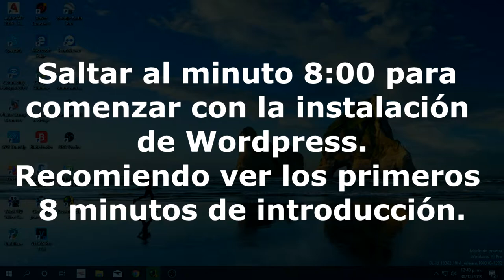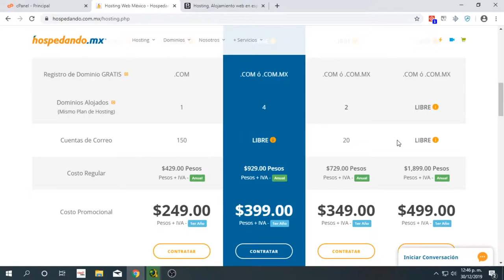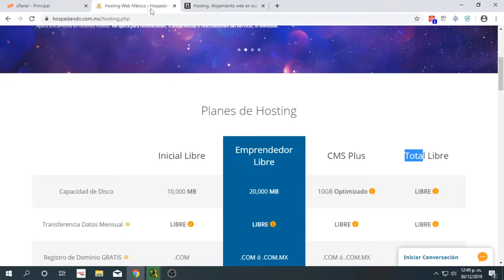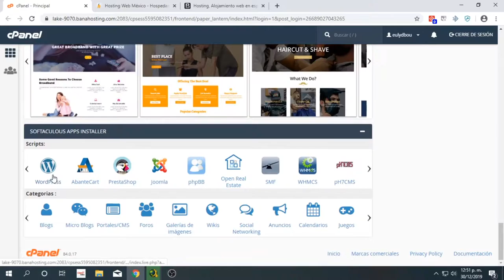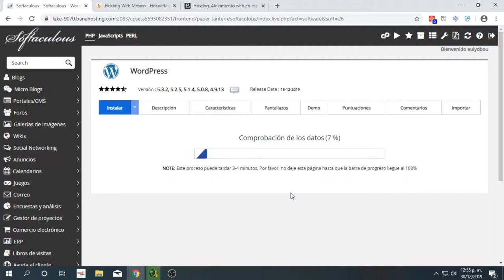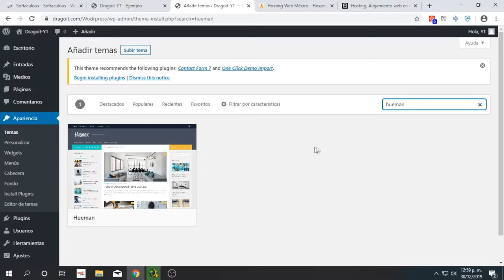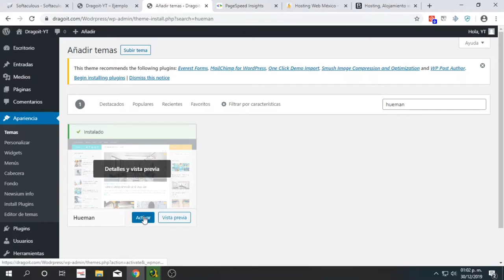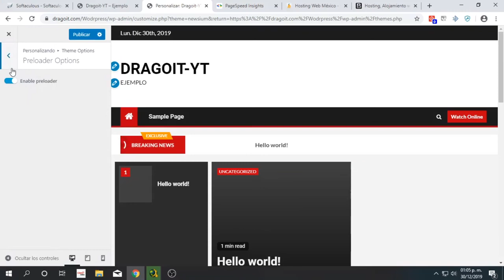Crea tu página Web con WordPress ¡ADAPTABLE A TUS NECESIDADES! - Introducción - Paso 1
En este curso aprenderás a crear un sitio web basado en WordPress, sin que te cueste tanto dinero y sobre todo adaptable a tus necesidades y gustos personales. Aprende a crear tu propia web.